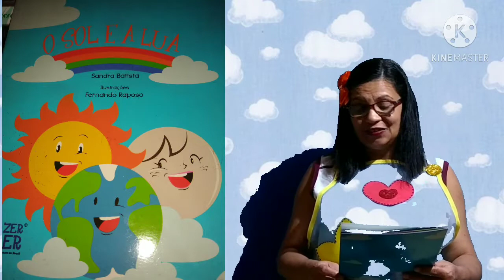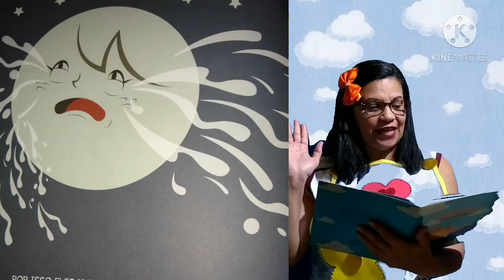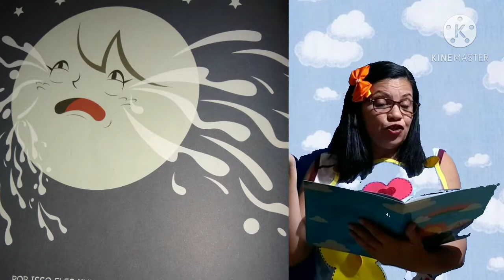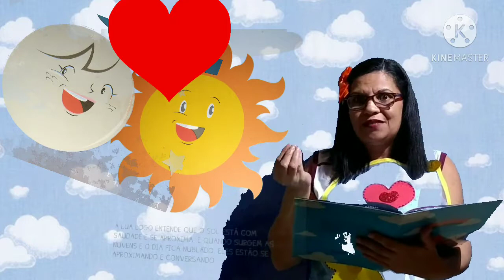O Sol e a Lua - historinha para educação Infantil. Se inscreva no canal ❤️❤️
Autora: Sandra Batista
Ilustrações: Fernando Raposo
Editora: Prazer de Ler.

Música pra abertura da história: Kátia Pecand